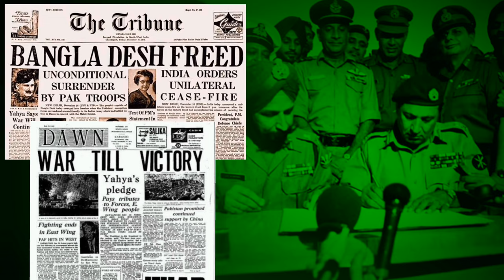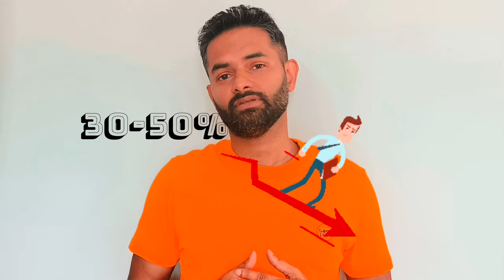Invention of ors | 1971 war india pakistan | Dilip Mahalanabis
The team led by Dr. Dilip Mahalanabis was looking for a simple, effective, and low-cost way to treat severe dehydration caused by cholera, which was a major health problem in the region at the time. They found that a mixture of sugar, salt, and water could help the body absorb fluids and electrolytes lost through diarrhea and vomiting. The use of ORS was later adopted by the World Health Organization (WHO) as a standard treatment for dehydration caused by diarrhea, and it has since saved countless lives worldwide.